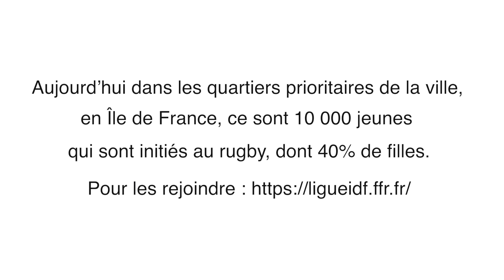La Féminisation du rugby